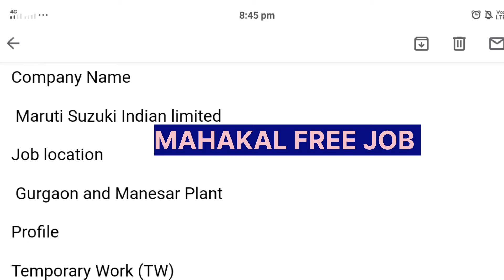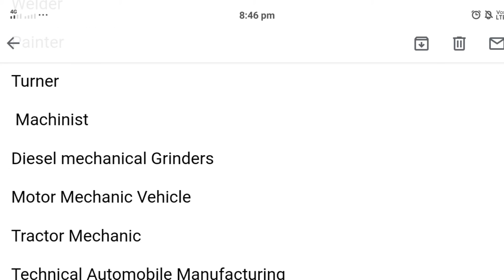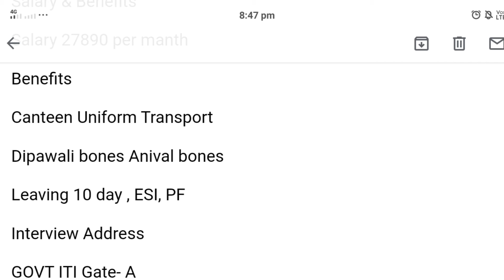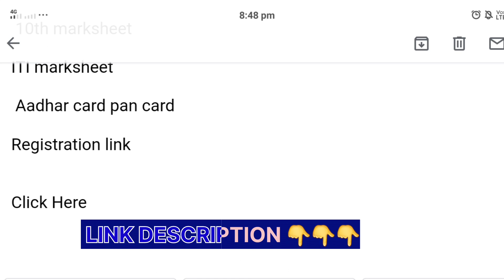Maruti Suzuki India Limited //(TW) के लिए सुनहरा अवसर //रहना खाना+27890सेलरी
MARUTI Suzuki India Limited Direct Bharti
TW ke Liye Best Moka He
Maruti Suzuki
Mahakal Free Job